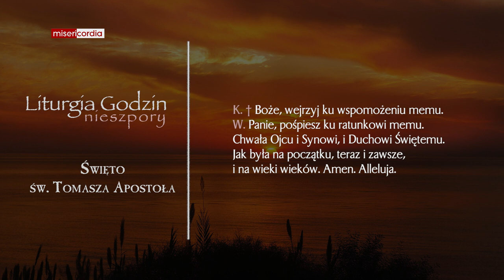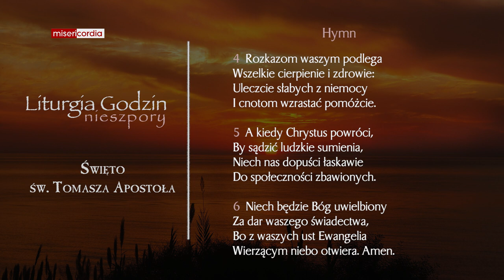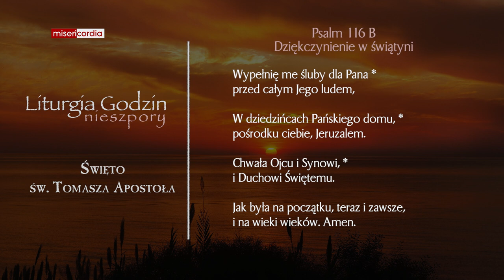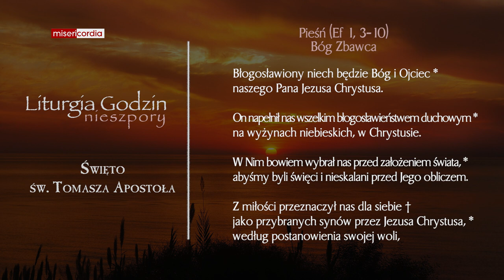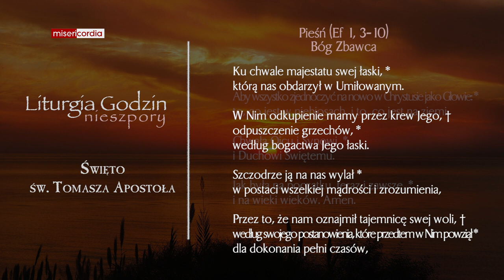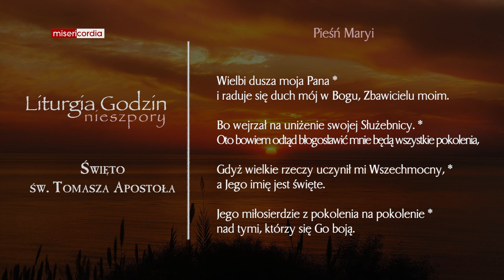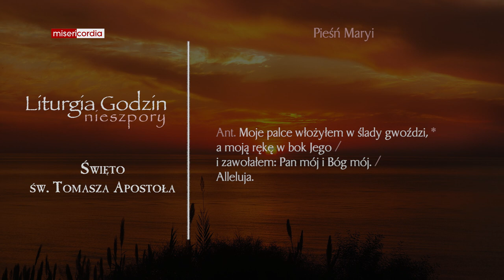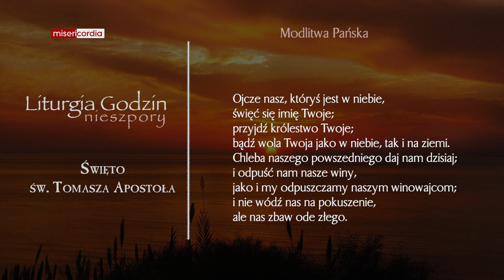Liturgia Godzin | Nieszpory | Święto św. Tomasza Apostoła